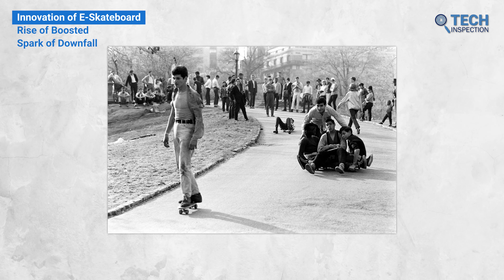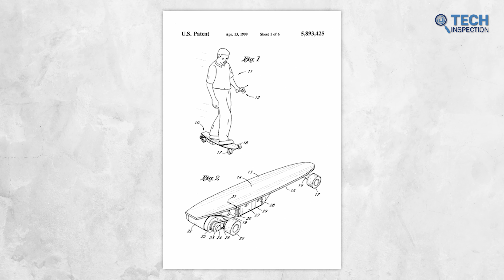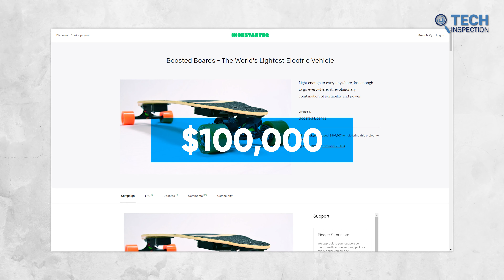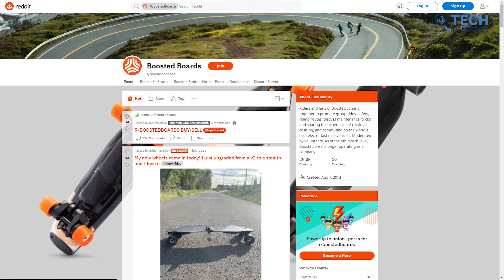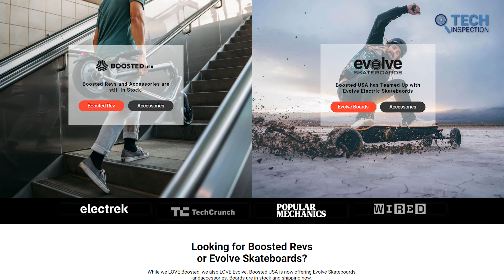Boosted Board Going Out of Business?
Boosted, a company that is well known for its electric skateboards is now disappearing from the show. Reviewed by many well-known YouTubers, Boosted once got a great BUZZ, and the fan phase goes on for their smooth buttery riding experience. But unfortunately, these wonderful boosted boards are now going out of business and people are going to be deprived of these revolutionary skateboards soon. Wondering why? Let’s check out.